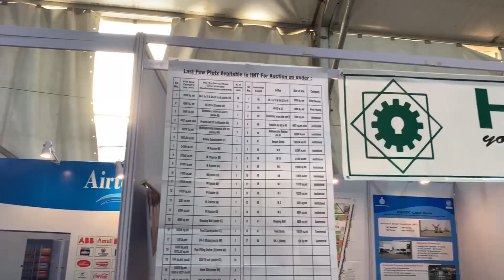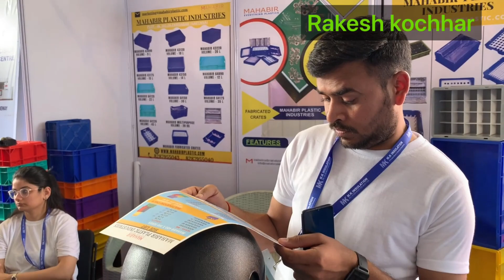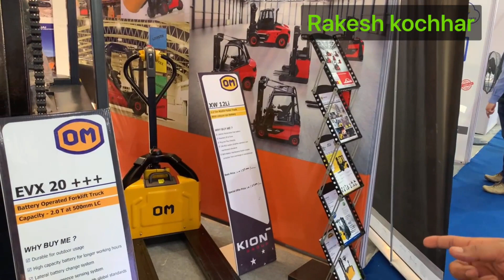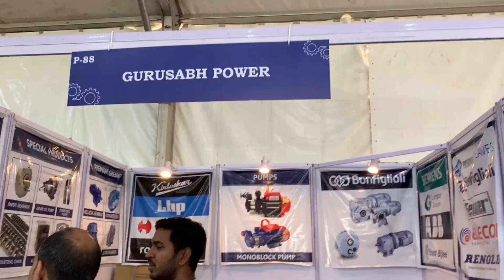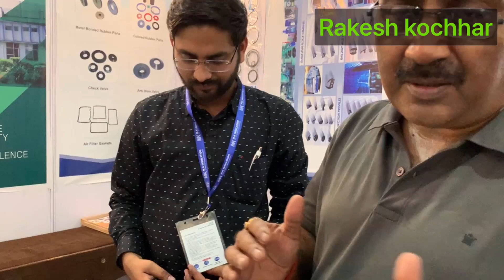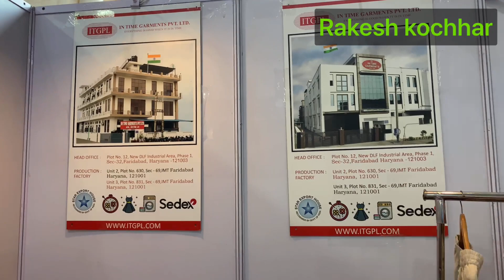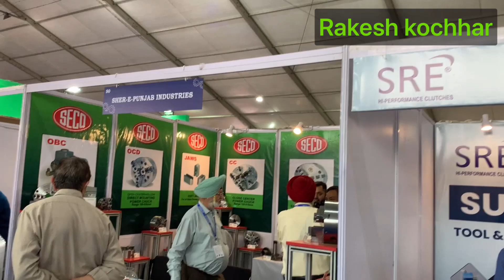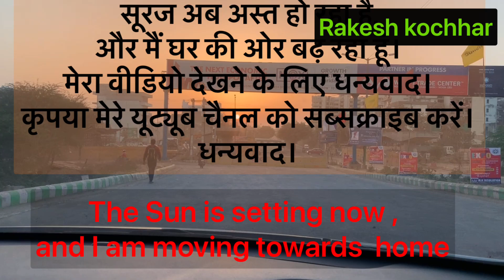IMT industrial Expo 2022 || IIAF || Faridabad